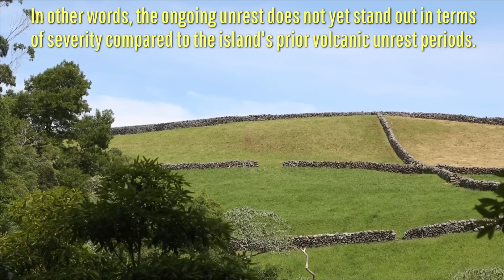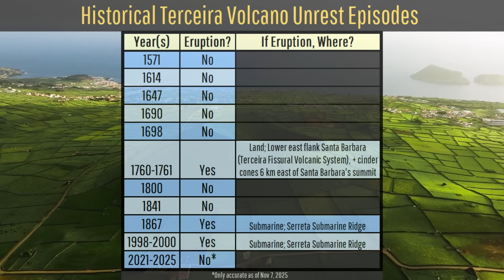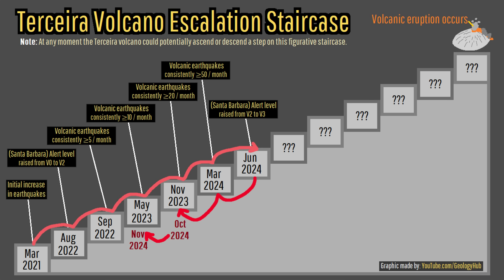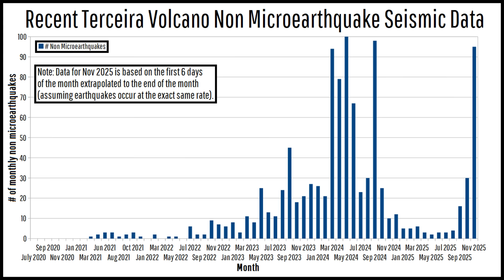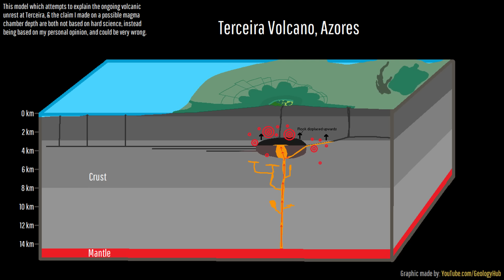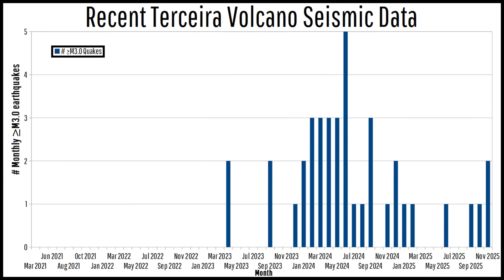Terceira Volcano Update; Alert Level Raised, Increasing Earthquakes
Two earthquakes were widely felt across the Azores Island of Terceira, striking on the same day that the alert level was raised at the Santa Barbara volcano. Seismic activity seems to be approaching near peak 2024 levels, all due to magma movement which has intruded to at its shallowest 2 miles below sea level. This video will discuss the ongoing volcanic unrest at the Terceira volcano through the opinion and analysis of a geologist.

Note: This video's thumbnail image does NOT display the area where magma is shallowest (below ground).

As a reminder: There is absolutely no reason to panic; the unrest at Terceira is still fairly weak despite the presence of at depth magma. Other unrest episodes have occurred beforehand, and most of these did not result in eruptions.

Sources/Citations:
[1] CIVISA
[4] Andrew T. Calvert, Richard B. Moore, John P. McGeehin, Antonio M. Rodrigues da Silva, Volcanic history and 40Ar/39Ar and 14C geochronology of Terceira Island, Azores, Portugal, Journal of Volcanology and Geothermal Research, Volume 156, Issues 1–2, 2006, Pages 103-115, ISSN 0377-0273,
[5] Nunes, João & Calvert, A. & Medeiros, Sara & Lima, Eva & Pereira, Fernando & Costa, Manuel & Barcelos, Paulo & Carvalho, M.. (2014). Geological mapping of the central area of Terceira Island (Azores, Portugal): Associated volcanostratigraphy, ages and genetic implications on the Malha-Balcões-Chamusca lava caves system. Comunicacoes Geologicas. 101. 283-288.

0:00 Alert Level Raised
0:33 2 Earthquakes
1:17 3 Sectors
1:54 Alert Level Scale
2:22 Escalation Staircase
3:32 Volcanic Unrest Model